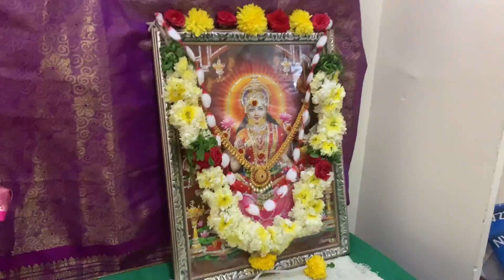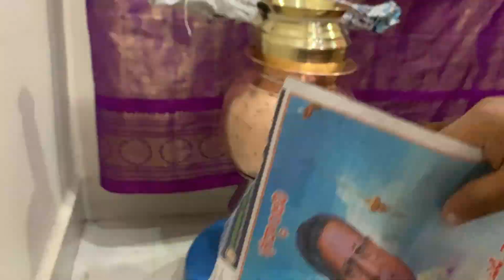అమ్మవారి కలిశ అలంకారన విధానం